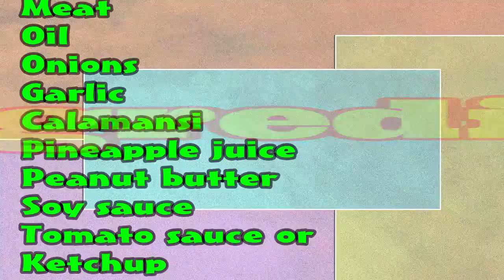Pork Steak - Lutong Pinoy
Tara na kumain na paborito natin lutong pinoy na Pork Steak!